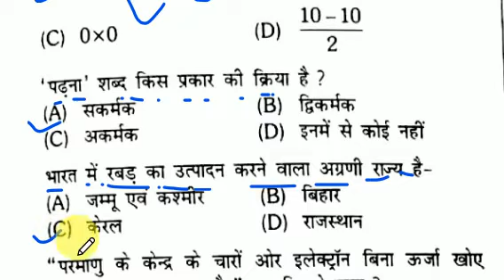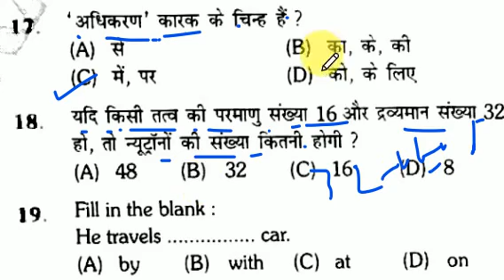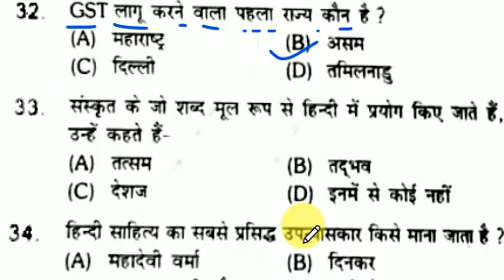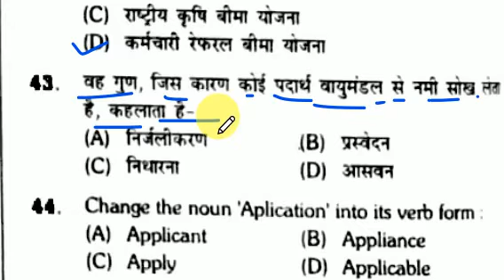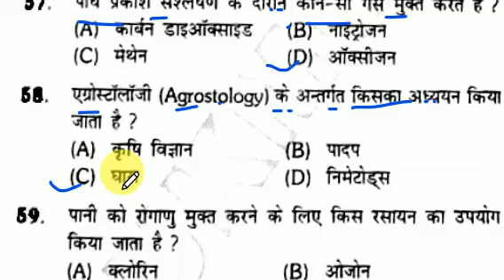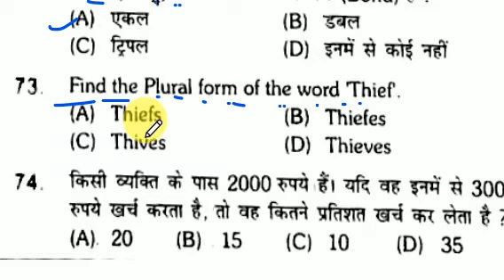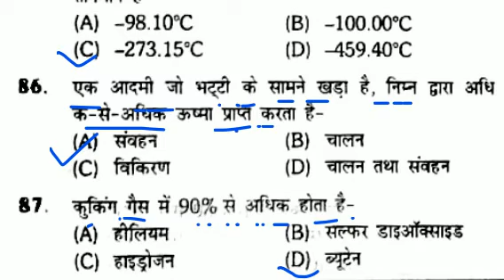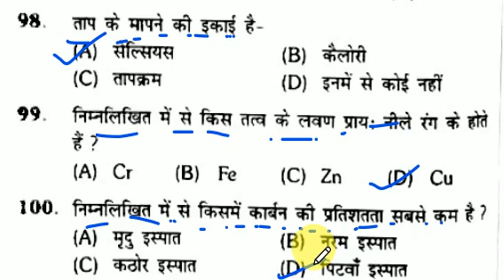लक्ष्य 3 मार्च Bihar Police New Exam | GK GS | बिहार पुलिस top प्रश्न | Bihar Police Gk gs in hindi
लक्ष्य 3 मार्च Bihar Police New Exam

GK GS | बिहार पुलिस top प्रश्न | Bihar Police Gk gs in hindi
ihar police 2023 gk gs class
gk gs for bihar police constable
bihar police 2023 gk gs question
bihar police constable 2023 gk gs